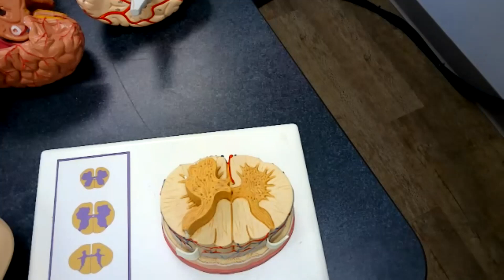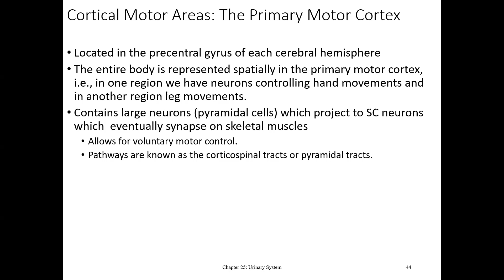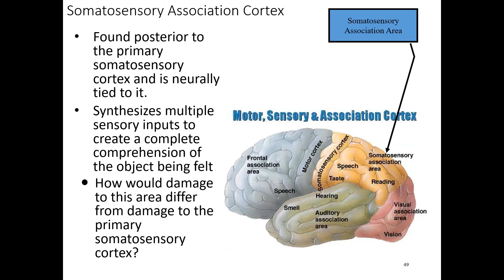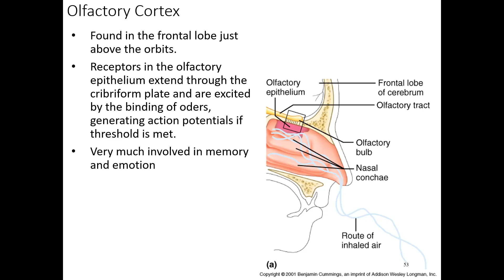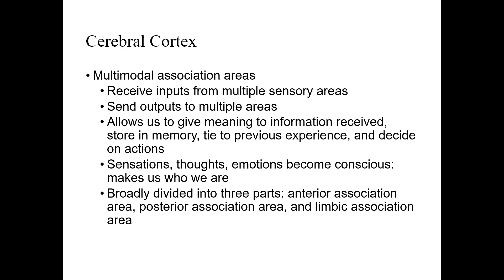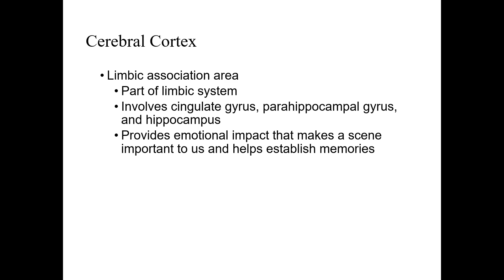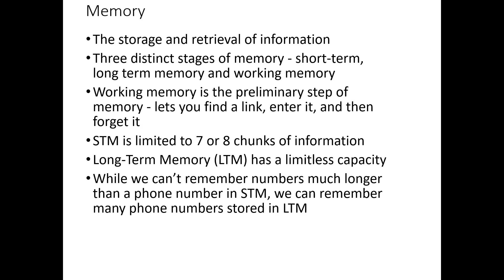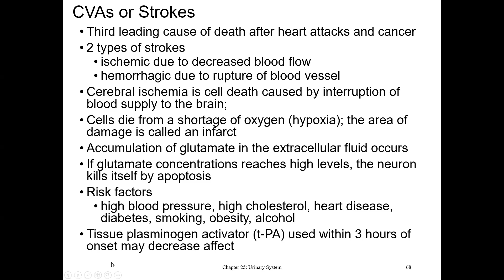AP1 Lecture BIOL 2010 H12 April 19, 2022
Brain up to brain trauma